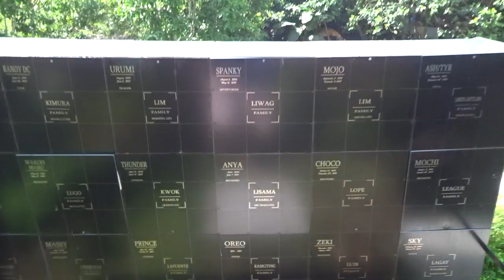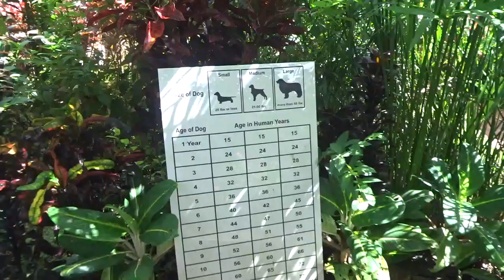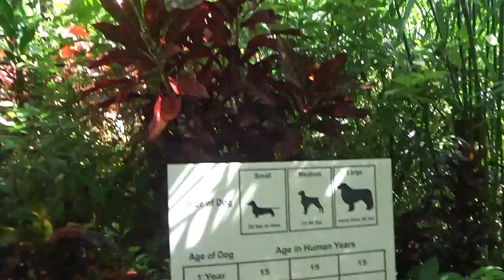Pet Valley Park and Crematory located at Brgy. Pooc II Silang Cavite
Visit at libingan ng mga Aso at Pusa